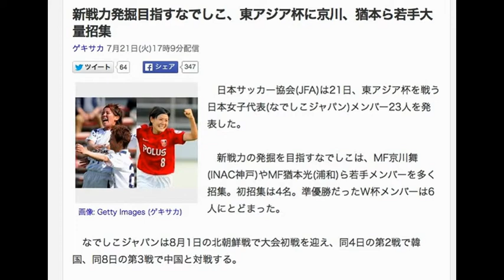新戦力発掘目指すなでしこ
新戦力発掘目指すなでしこ、東アジア杯に京川、猶本ら若手大量招集
ゲキサカ 7月21日(火)17時9分配信

　日本サッカー協会(JFA)は21日、東アジア杯を戦う日本女子代表(なでしこジャパン)メンバー23人を発表した。

　新戦力の発掘を目指すなでしこは、MF京川舞(INAC神戸)やMF猶本光(浦和)ら若手メンバーを多く招集。初招集は4名。準優勝だったW杯メンバーは6人にとどまった。

　なでしこジャパンは8月1日の北朝鮮戦で大会初戦を迎え、同4日の第2戦で韓国、同8日の第3戦で中国と対戦する。

▽GK
☆山根恵里奈(千葉)
※武仲麗依(仙台L)
※山下杏也加(日テレ)

▽DF
☆田中明日菜(I神戸)
☆北原佳奈(新潟)
薊理絵(AS埼玉)
高畑志帆(浦和)
高良亮子(仙台L)
小原由梨愛(新潟)
※村松智子(日テレ)

▽MF
☆上尾野辺めぐみ(新潟)
上辻佑実(日テレ)
☆川村優理(仙台L)
杉田亜未(伊賀)
※柴田華絵(浦和)
横山久美(長野)
京川舞(I神戸)
猶本光(浦和)
増矢理花(I神戸)

▽FW
有町紗央里(仙台L)
☆菅澤優衣香(千葉)
高瀬愛実(I神戸)
田中美南(日テレ)
☆はW杯メンバー
※は初招集